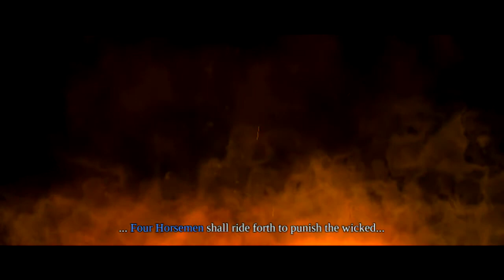Let's Play: Darksiders - Episode Two - Dark....Souls?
We're back for episode two of our Dark Souls.. I mean Darksiders Let's Play! Watch as we continue to drown out cut scenes and attempt to become professional voice actors!